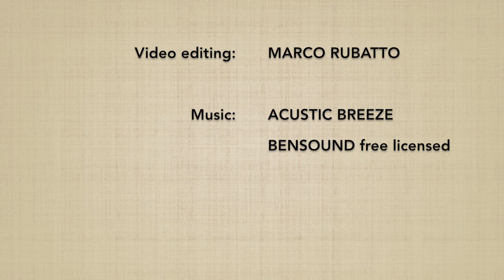JODORI aihanmi KOKYUNAGE 5 / UDEGARAMI - Marco Rubatto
Forma di base (kihon) e fluida (ki no nagare) di "presa del bastone stessa guardia proiezione respiratoria" (jodori aihanmi kokyunage); è mostrata anche la variante con blocco del braccio (udegarami)

Basic form (kihon) and fluid form (ki no nagare) of "jo taking same guard and breathing throw" (jodori aihanmi kokyunage); the variation with the arm lock (udegarami) is also shown